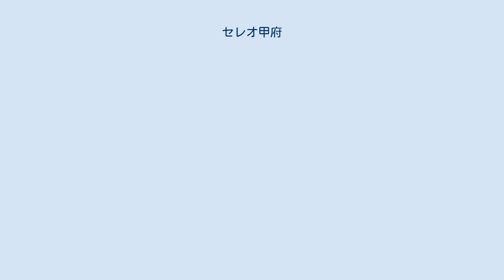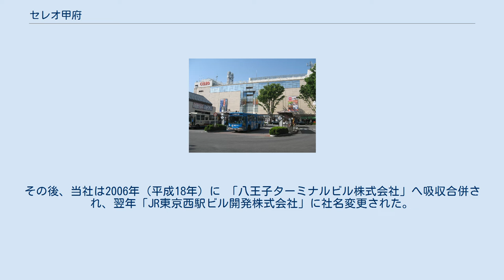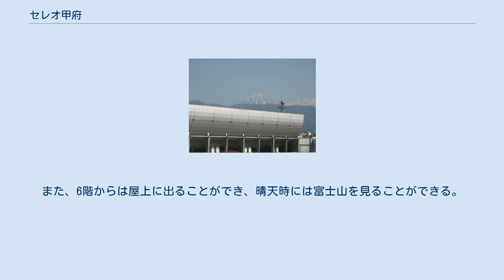セレオ甲府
セレオ甲府（セレオこうふ）は、株式会社JR中央線コミュニティデザインが山梨県甲府市の甲府駅に隣接して運営している駅ビルの名称である。
 1986年（昭和61年）開催のかいじ国体に合わせ、それまで木造平屋建てだった甲府駅舎を橋上化する工事が行われ、その際商業施設の入る駅ビルとして1985年（昭和60年）10月に「エクラン」の名称で開業した。
地上5階建の施設であり、ロータリーから直接店舗に入れるほか、2階にある甲府駅改札口から階段の昇降することなく店舗へ入れる構造となっている。
開業当初は南口にエスカレーターも設置されていなかったが、1995年（平成7年）に設置され、現在はエクランに入ることなく直接駅へ向かうことができる。
また、車椅子で駅ロータリーと改札口を利用する際は、当初は一度エクランに入り店舗内のエレベーターを利用する必要があったが、2018年（平成30年）2月に新たに斜行エレベーターが導入されたため、以後は車椅子でも直接地上から改札口に向かうことができるようになった。
なお駅構内や駅ビルでの斜行エレベーターの設置は大分県の中津駅に次いで全国2例目。
 運営は開業当初「甲府ステーションビル株式会社」が行っていた。
その後、当社は2006年（平成18年）に 「八王子ターミナルビル株式会社」へ吸収合併され、翌年「JR東京西駅ビル開発株式会社」に社名変更された。
 オープンから築30年近くが経過しようとしていたことから、2014年11月から一部店舗の営業を継続したまま改修工事を実施し、またJR東京西駅ビル開発が管理する他の駅ビルとブランド名を統一するため2015年3月13日に「セレオ甲府」として改装オープンした。
 店舗構造として5階はレストラン・サロンフロア、4階は文具・雑貨店、3階はファッション、2階はフードおよび各種グッズコーナー、1階は生鮮食品・スーパーマーケットとなっている。
また、6階からは屋上に出ることができ、晴天時には富士山を見ることができる。
 セレオ甲府 ショップ一覧等